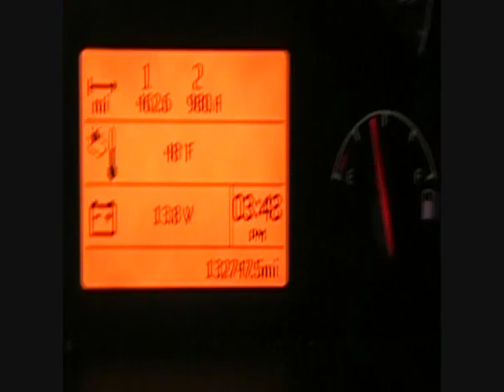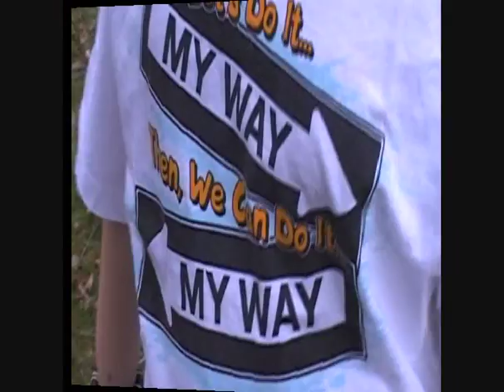My Boy and My (His ) truck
my son and my truck